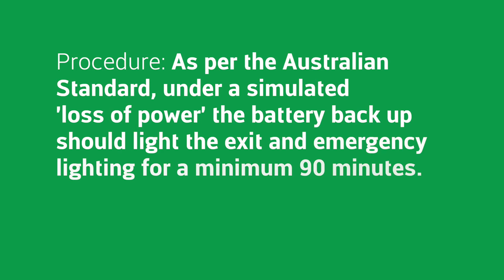Exit and emergency lighting system maintenance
Recent annual safety inspection of an exit and emergency lighting system in Lake Macquarie NSW, with footage taken on site by Stephen C. A bespoke scaffold was erected giving safe access to the ceiling void, allowing Justin S. and Matt H. to access the system and complete the necessary repairs.